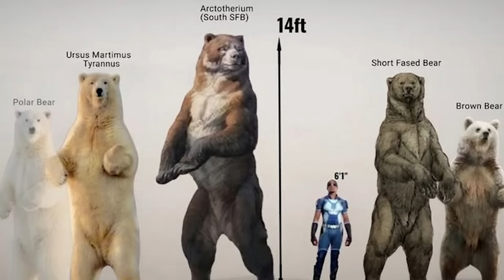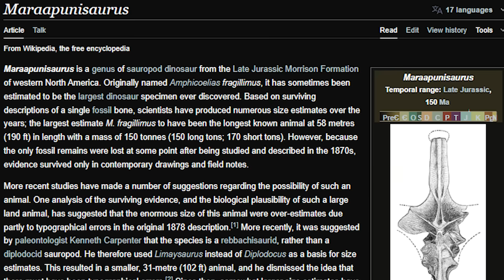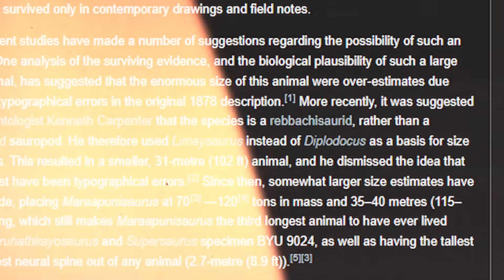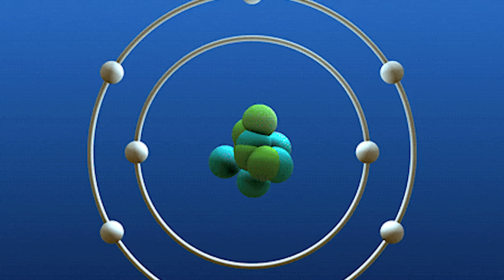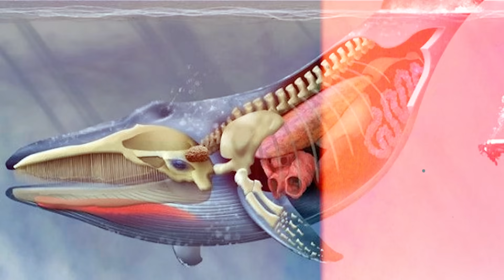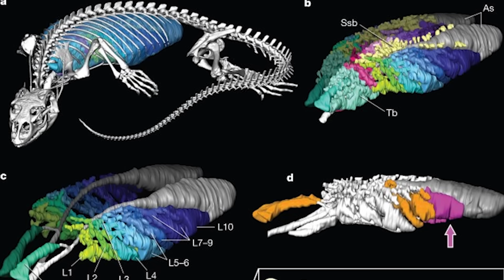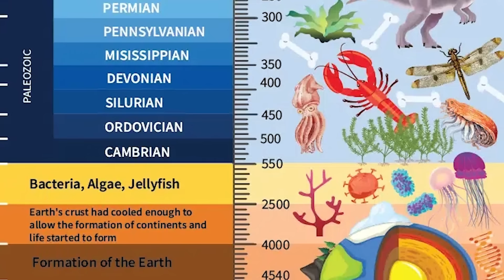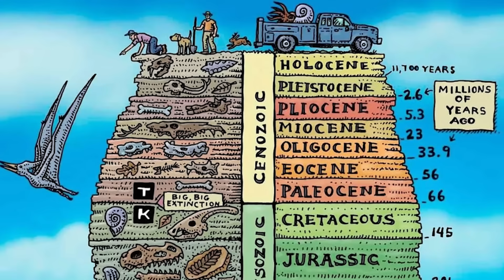No Dinosaur EVER Reached A Blue Whale's Size, But Why?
Why did no dinosaur—not even the colossal Argentinosaurus—ever reach the size of a modern blue whale? It sounds impossible, right? For hundreds of millions of years, prehistoric giants ruled the planet, yet today, a calm, krill-eating whale is the biggest creature to ever exist. This video dives deep into the science behind size, exploring how gravity, oxygen, temperature, evolution, and food availability all conspired to make blue whales the undefeated champions of life on Earth.

We’ll break down why Argentinosaurus, Megalodon, Shastasaurus, and Leedsichthys all hit a wall, while blue whales somehow broke every biological rule. From gravity limits on land to gill inefficiency, to the krill boom triggered by the Ice Age, we’ll uncover the weird evolutionary “cheat code” that made modern whales the biggest beings to ever live—and why nothing else will probably ever reach their size again.